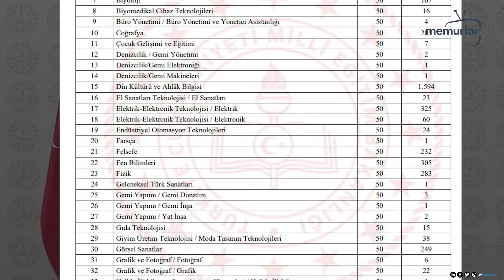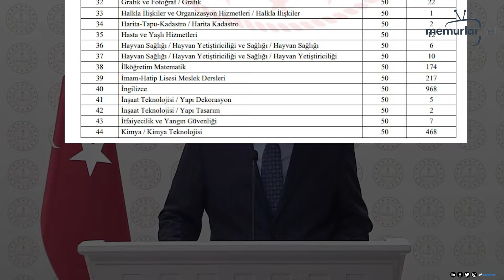20 bin öğretmen atamasında branş bazında dağılımlar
Milli Eğitim Bakanı Yusuf Tekin, 20 bin öğretmen ataması yapılacağını duyurdu.

Milli Eğitim Bakanlığı branş bazında dağılımları ve atama takvimini açıkladı.

Bu çerçevede en çok atama yapmayı planladığımız 5 alan;

Sınıf öğretmenliği için 3 bin 263 arkadaşımız, Özel Eğitim Öğretmenliği için 2 bin 499, Rehberlik 1597, Din Kültürü ve Ahlak Bilgisi 1594, İngilizce Öğretmenliği 968.